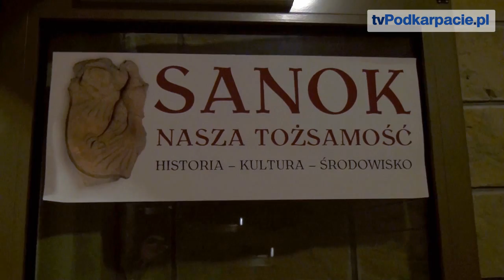Roman Dmowski - Budowniczy Niepodległej Polski (FILM)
SANOK / PODKARPACIE. W sali gobelinowej Muzeum Historycznego w Sanoku odbył się wykład poświęcony pamięci znanego Polaka Romana Dmowskiego - Budowniczego Niepodległej Polski. Wykład wygłosił dr Kazimierz Kaczmarski, historyk Instytutu Pamięci Narodowej.